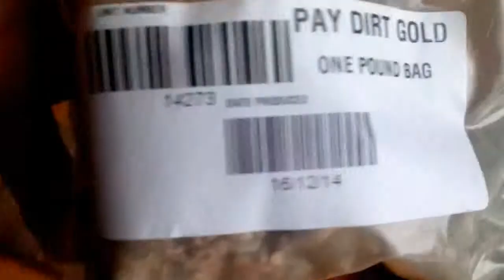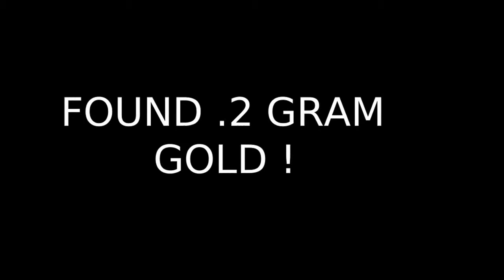St Paddy's Day Pannin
Gold Rush Paydirt Review 1 pound.